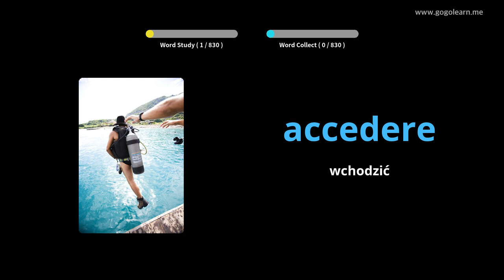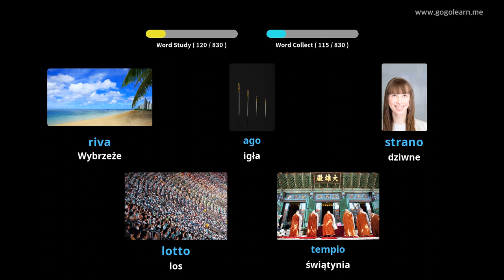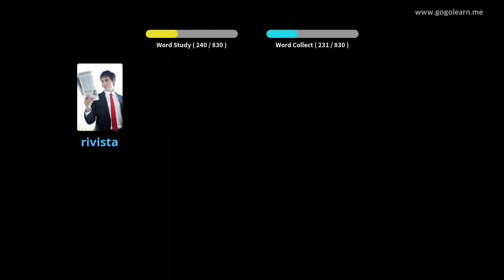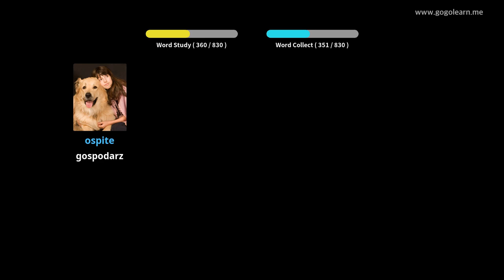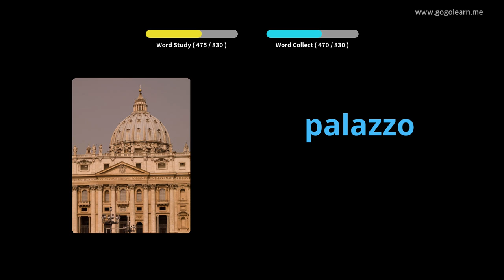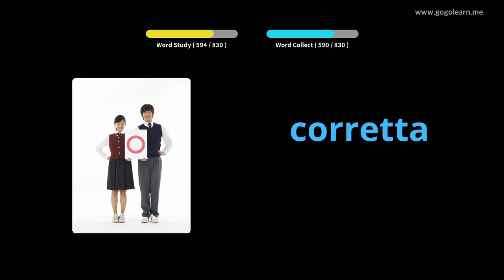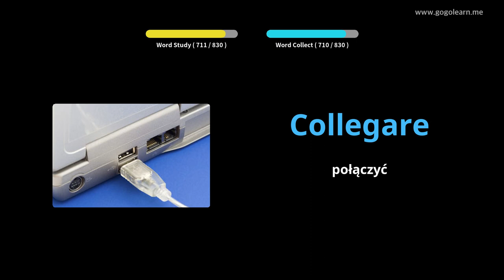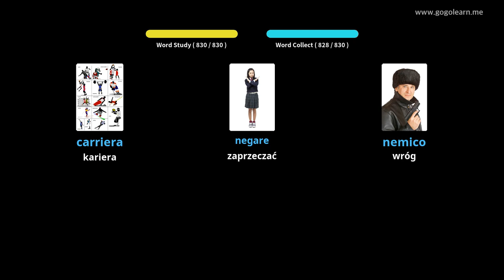Dowiedz Się Włoski Poprzez Zdjęcia |Słownictwo Włoski Gimnazjum | Golearn